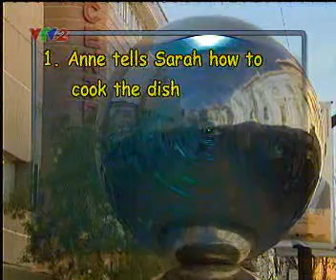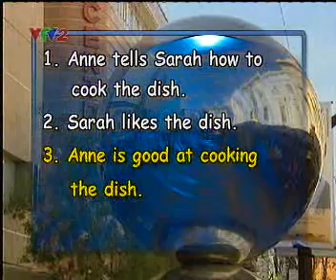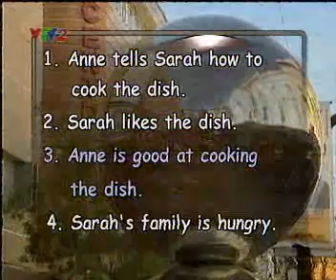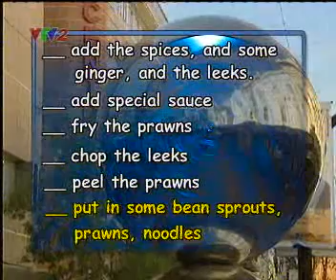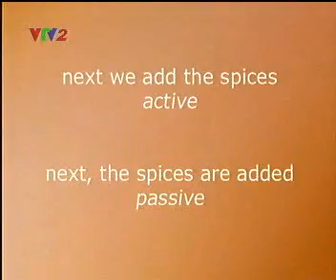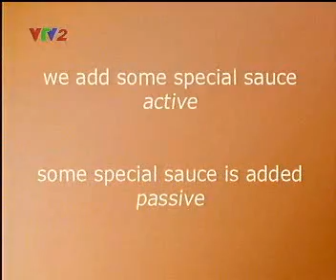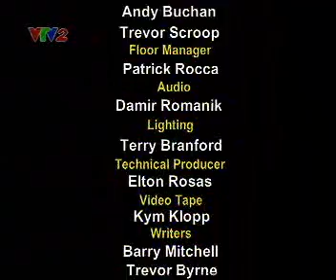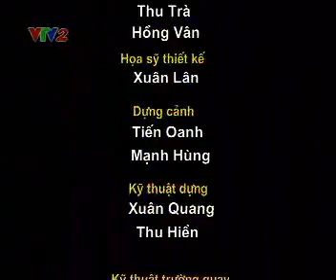Tieng anh giao tiep Communication English VTV2 30